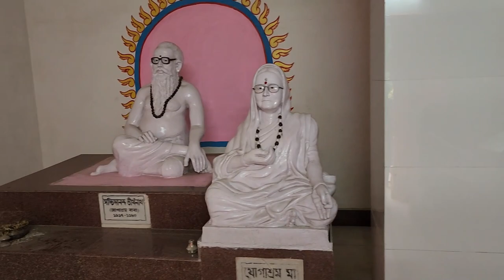SWARUPANANDA ASHRAM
PSM STUDIO

SWARUPANANDA  ASHRAM was established by Swarupananda. This Ashram situated beyond beautiful nature. It is situated under Mograhat Police station.

ROUTE DIRECTION:- SEALDAH SOUTH section theke DIAMONDHARBOUR LOCAL dhore DHAMUA STATION e neme toto ba auto dhore SWARUPANANDA  ASHRAM jabo bolte hobe.